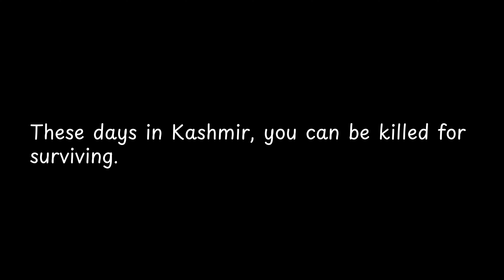These days in Kashmir, you can